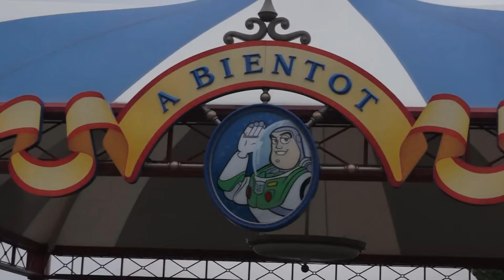{ Vlog } Son 3ème anniversaire à Disney